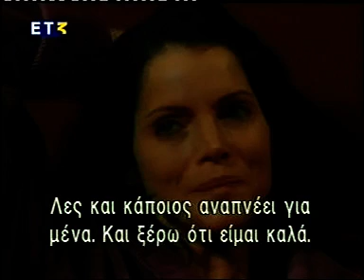B&B Jan2006 #67 Felicia reunites with Kristen!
Dr. Namura drops by the Forrester guest house to give Felicia a check up while Stephanie looks on.After showing the doctor out, Stephanie scolds Felicia for not saying that she's in such pain.Felicia is pleased to see her sister. When Kristen looks at her, Felicia quips that she knows that she looks like hell. Kristen tries to deny it, but Felicia looks to her brothers to confirm that everyone has to agree with anything she says. Stephanie helps Felicia out of bed so she can hug her sister, who's in tears.